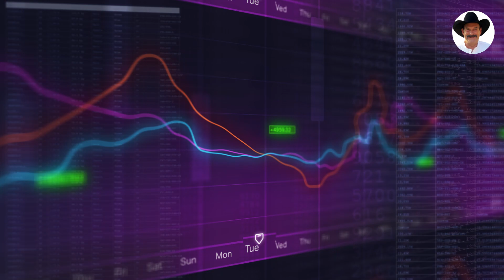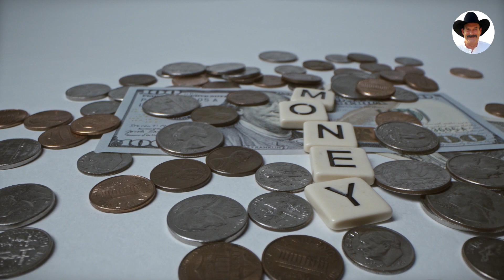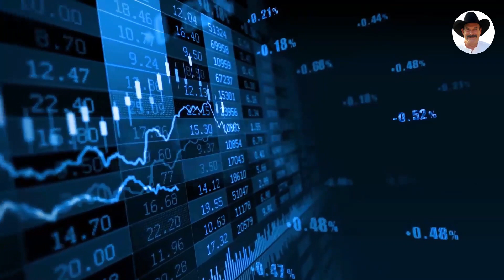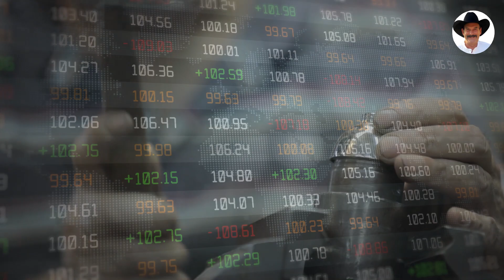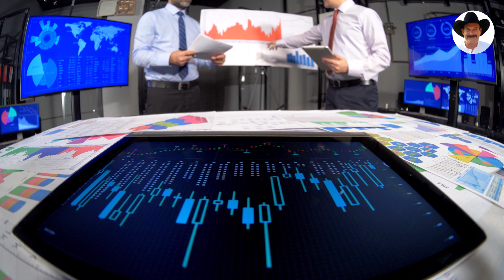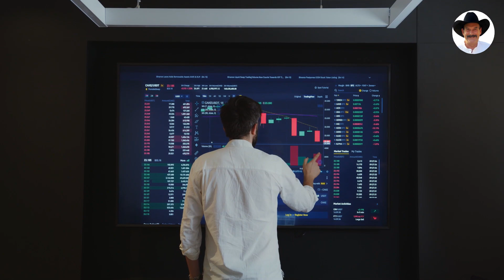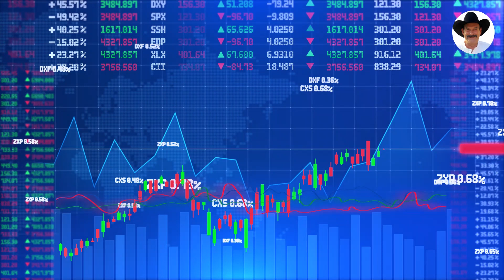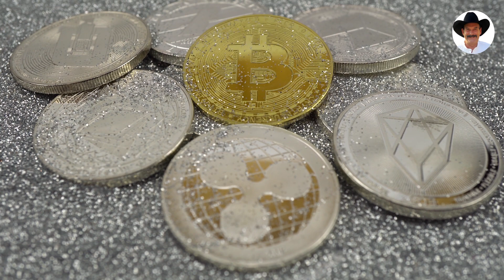No Need Of Cash? Buy Gold & Silver? Bill Holter & Andrew Maguire Silver & Gold Price Prediction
EVERYTHING WILL BECOME CASHLESS? BUY GOLD & SILVER? / BILL HOLTER & ANDREW MAGUIRE

Andrew Maguire is joined by the iconic financial commentator and lifelong stockbroker, Bill Holter, who compares the impending bankruptcy of the Western economy to a planned demolition of a Ponzi scheme.

The two industry veterans continue to ferret out the uncomfortable truths about the real intentions of financial elites, investigating the risks of a cashless society system, in which CBDCs could serve as a tool of control.